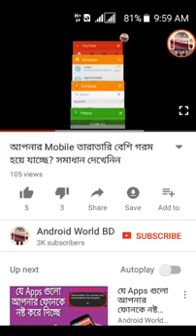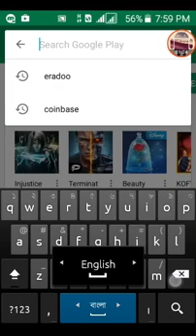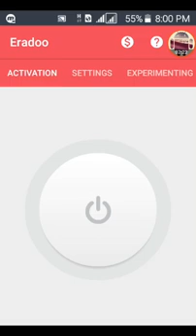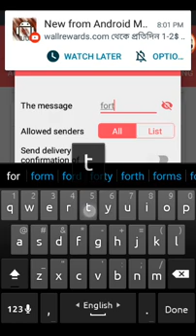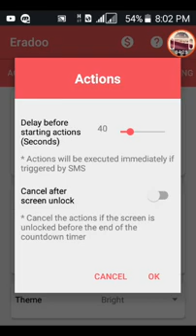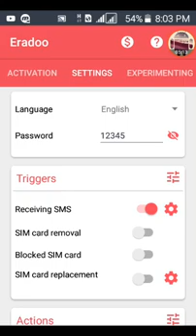১ টি SMS পাঠিয়ে হারিয়ে যাওয়া ফোনের সব ফাইল ডিলিট করে ফেলুন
১ টি SMS পাঠিয়ে হারিয়ে যাওয়া ফোনের সব ফাইল ডিলিট করে ফেলুন

আপনার অনেক কাজে লাগবে

Android World BD

memory card hide easy

keep watching.